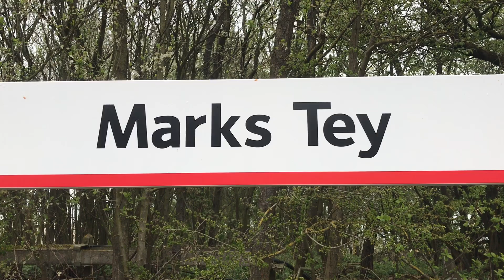Trains at Marks Tey | GEML, 14/04/2023